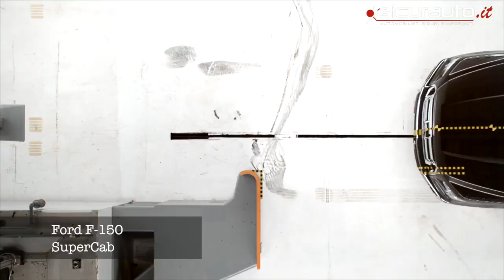Ford F-150 - IIHS Small Overlap Crash Test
Il crash test Small Overlap sulla Ford F-150 SuperCab